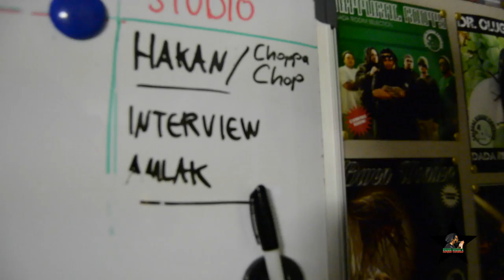SPRAGGA BENZ EURO TOUR VLOG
Spragga benz and amlak redsquare travelled to europe for a couple shows styled the shotta culture tour promoting spragga benz latest album shotta culture produced by famed producer salaam remi.  Germany was the first stop for the reggae jam festival in bersenbruk and on to belgium for reggae geel in the city of geel.